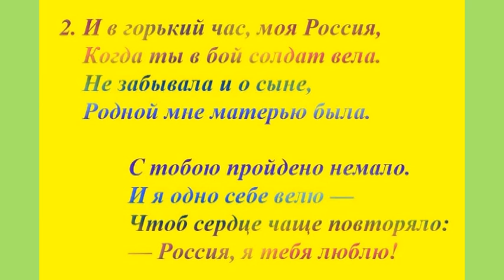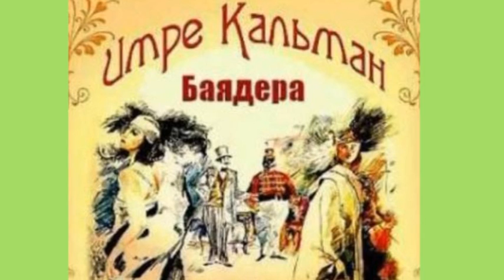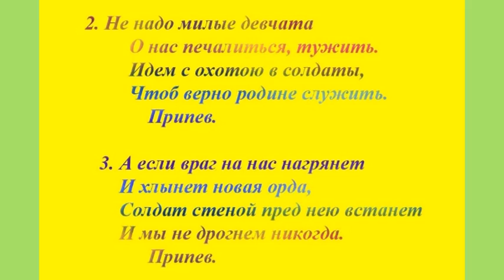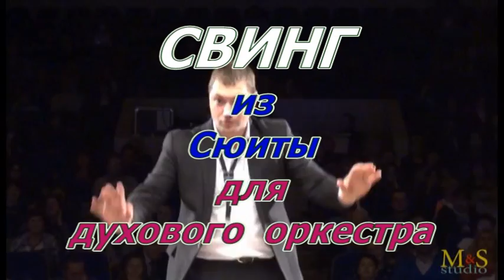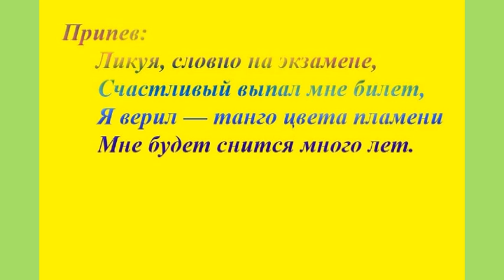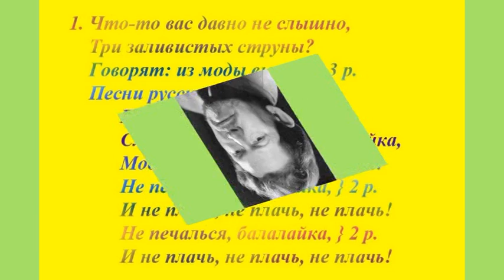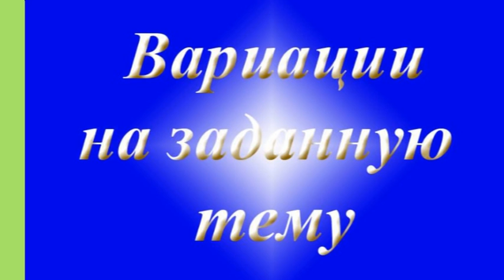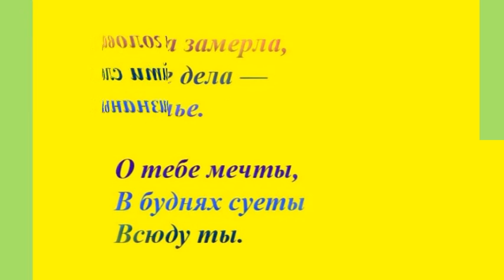010. Звучат сочинения Виктора Фурманова — Опус № 10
Видео 2020 года